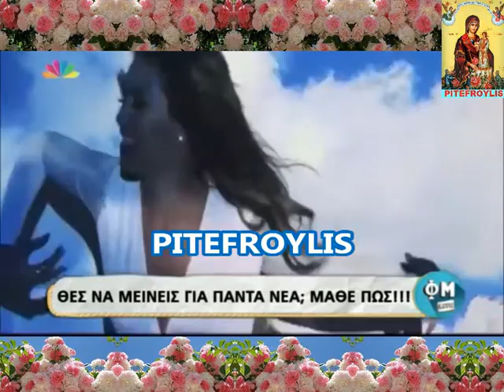Thalia@"F&M live"greek tv show (18.1.2016)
On 18/01/2016 in the greek tv show F&M Live @ Star tv, they talked about Thalia.